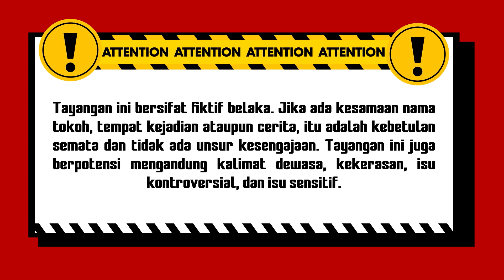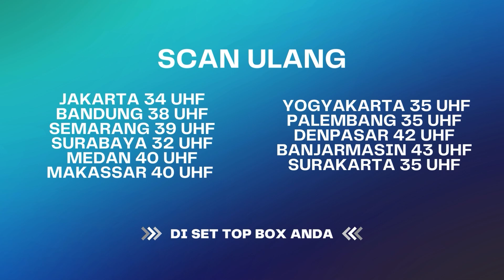Kali Ini Rayn Mengalah Sama Indah | Bestcut Atas Nama Cinta ANTV Eps 23 (3/3)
Indah merasa sendirian dalam menghadapi permasalahan hidupnya yang tidak ada henti-hentinya. Tanpa Indah ketahui, Raynar mengetahui jika Indah sedang menangis. Di dalam hatinya, Raynar tidak tega melihat Indah menangis seperti itu.

004077
000008